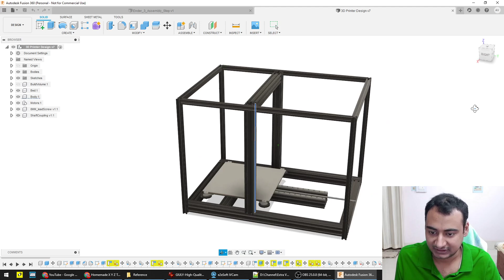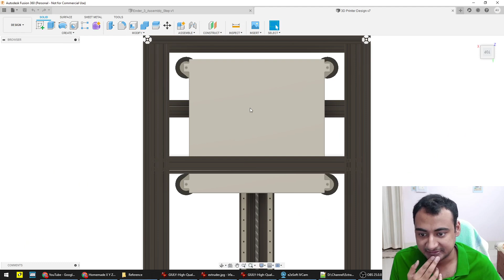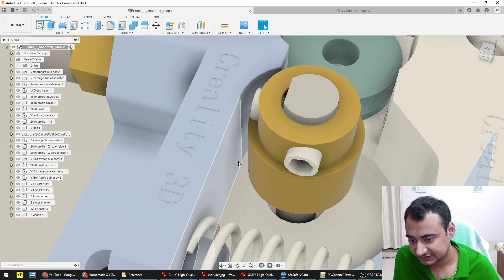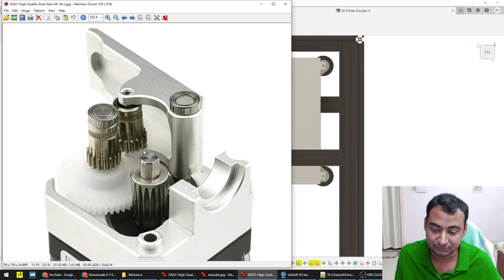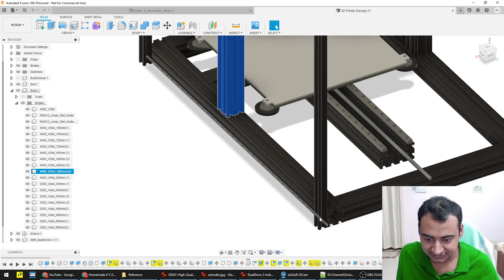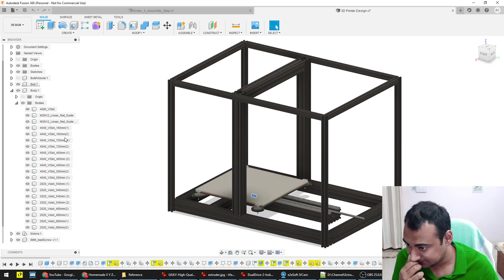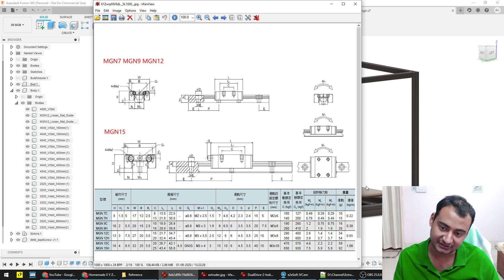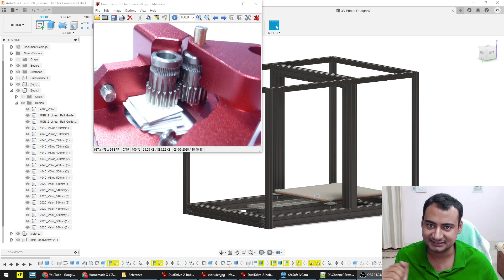3D Printer Project Design Part3 In HINDI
Homemade X Y Z Travel Length Cnc Linear Guide Rail DIY Mill Router 3D Printer Laser Engraving Cut 5